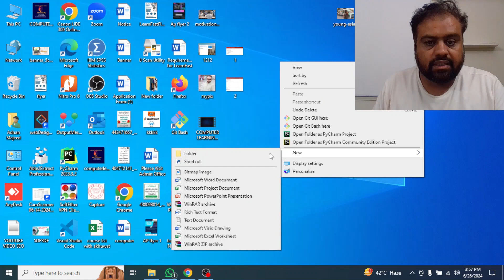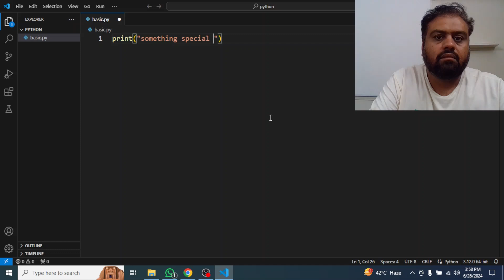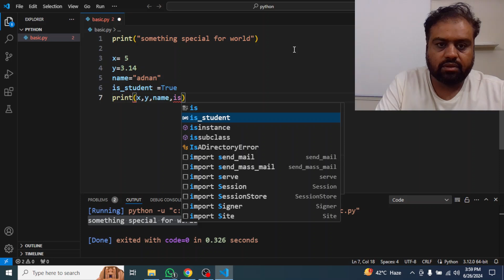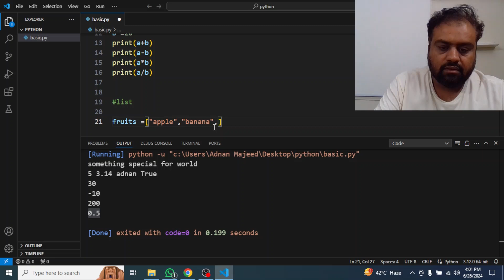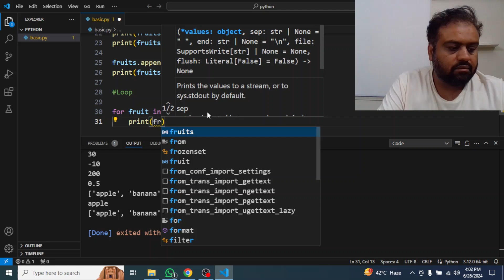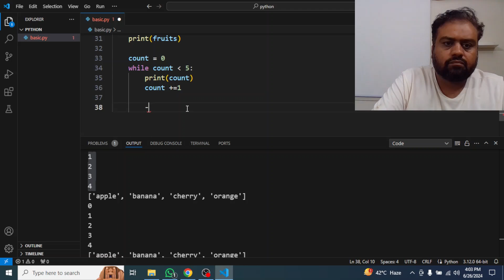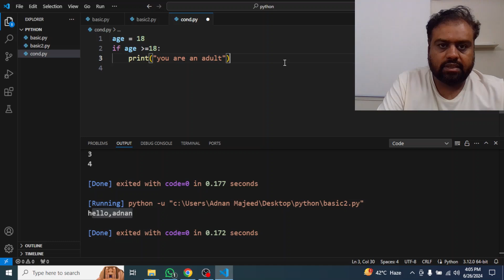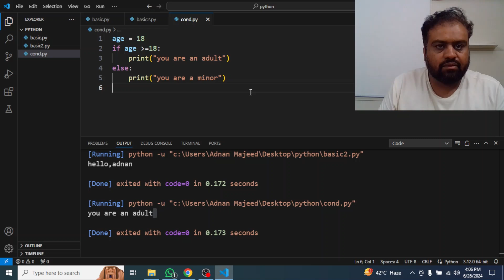Learn Python programming in 10 minutes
In this YouTube video, you will learn Python programming in just 10 minutes. Whether you are a beginner or looking to refresh your skills, this concise tutorial will cover the basics of Python programming language.